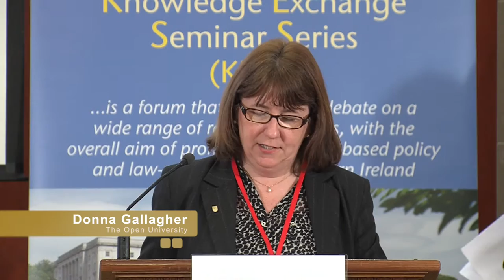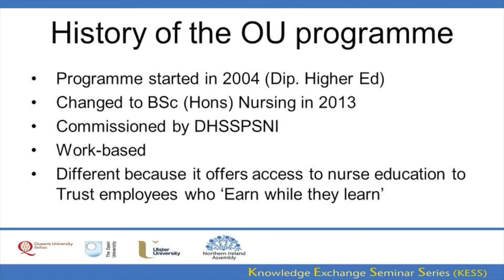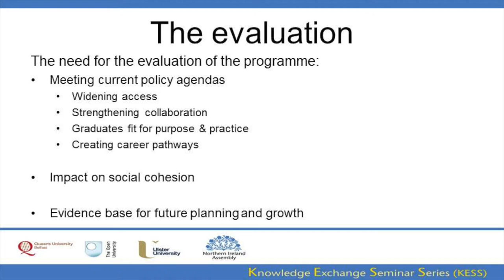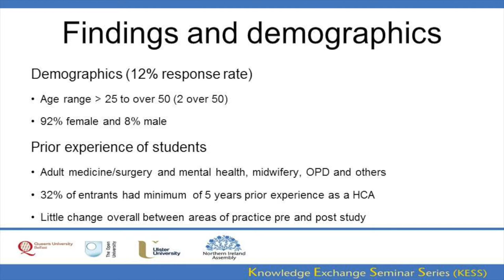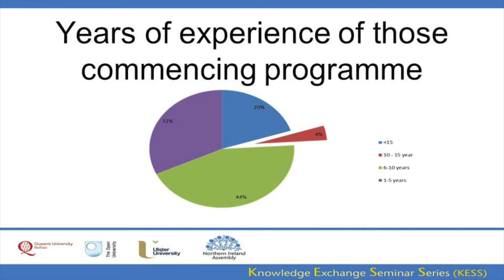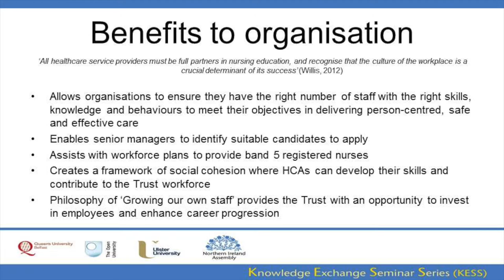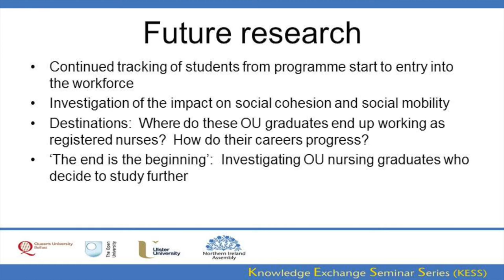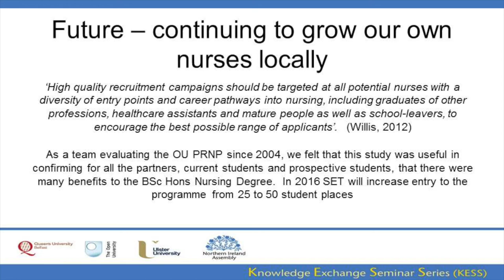2 March 2016 - Emancipating Health Care Support Workers to become Registered Professionals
Prof Jan Draper, Donna Gallagher (OU) and Paul Carlin (SET) - Engagement and Empowerment: Emancipating Health Care Support Workers to become Registered Professionals in Northern Ireland

Creating and enhancing career development opportunities for the healthcare support workforce and widening access to higher education are currently key priorities across the United Kingdom. The high academic attainment at GCSE and A Level required by universities challenges these two key priorities.

Francis (2013) said;
“Entrants to the nursing profession should be assessed for their aptitude to deliver and lead proper care, and their ability to commit themselves to the welfare of patients.”

This is enabled in the context of access and entry to The Open University (OU) pre-registration nurse education programme, as the primary driver for selection is the experience of the candidate in actual clinical practice. Since 2004, the OU in Northern Ireland, with the support of the five Trusts, the Department of Health, Social Services and Public Safety, has been delivering a widening access pre-registration nursing programme aimed at healthcare support workers without traditional academic entry requirements, enabling all organisations to grow their own registered nursing workforce.

This presentation will draw on an evaluation carried out by the OU and South Eastern Health and Social Care Trust on the levels of entry, academic achievement and registration with the Nursing and Midwifery Council, post-registration career progression and satisfaction of both students and clinical supervisors to date. Initial findings suggest that such an approach to widening access to nurse education in Northern Ireland has the potential to address issues in relation to social cohesion (Cohesion Policy, 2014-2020), educational standards and attainment (Graduating to Success, 2012), social mobility, career pathway genesis and public sector resourcing (A Partnership for Care, 2012) and support workforce planning across the whole of Northern Ireland.